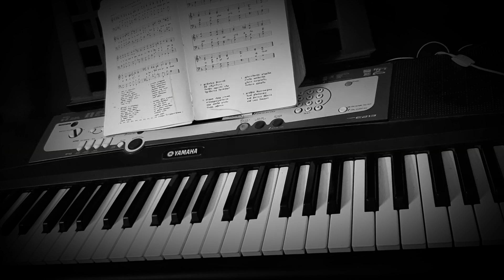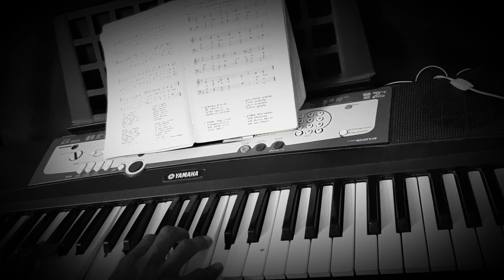Paamalai 54 - வாசல்களை உயர்த்துங்கள் / Vaasalgalai Uiarthungal (4 parts practice) || Bavarian 112